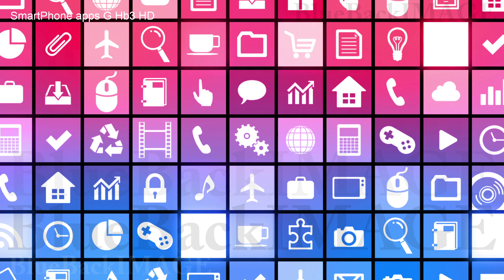icon application app screen interface display touchPanel SmartPhone apps G Hb3 HD